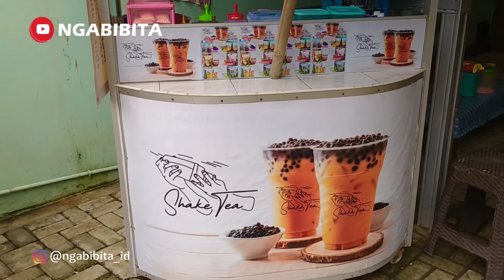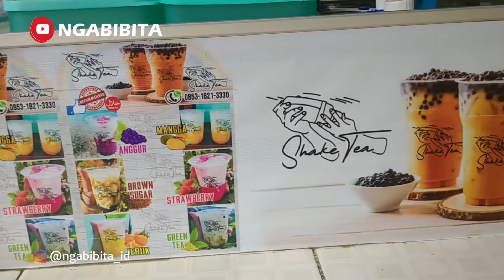CUMA JUALAN ES DI BIKIN KEKINIAN JADI IDE BISNIS MENJANJIKAN ❗️❗️❗️ LENGKAP CARA BUATNYA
Harga : 13.000
Lokasi : Rancasari -  Subang

Terima kasih.

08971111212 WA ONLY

Silahkan komen dan berikan rekomendasi kuliner yang enak dan menarik di daerah kalian, karena siapa tau nanti saya bisa berkunjung kesana dan cobain .  . .

semoga kita semua sukses dan sehat selalu. Aamiin